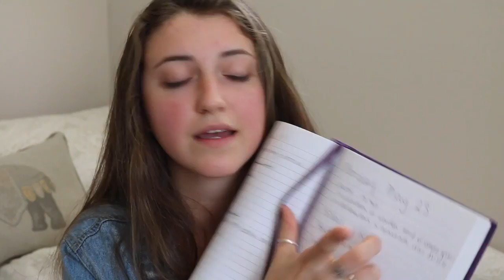GET YOUR SHIT TOGETHER YouTube